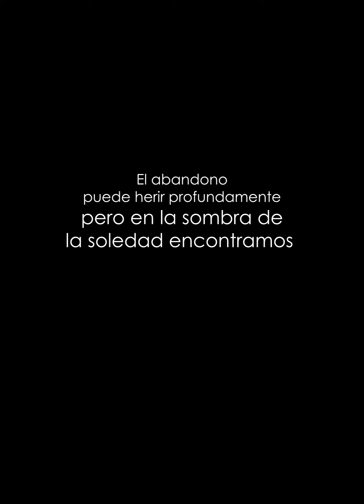Su am4nte en secreto uso a su hijastra😱